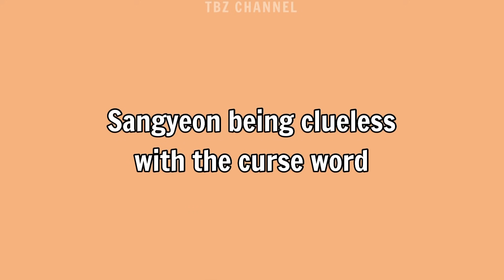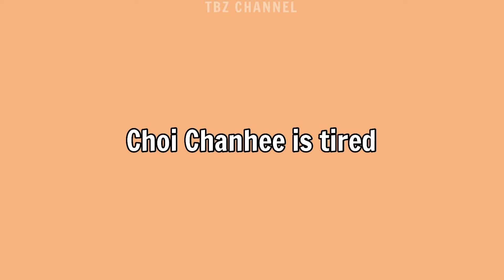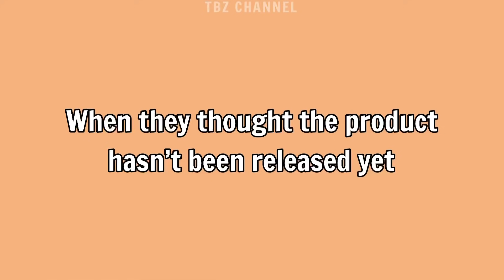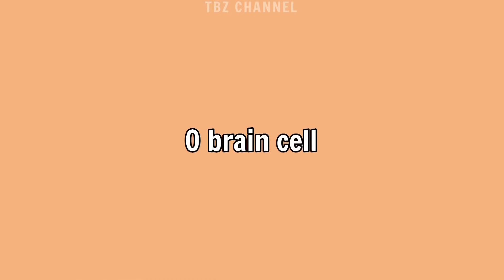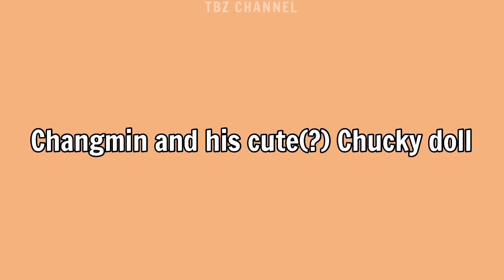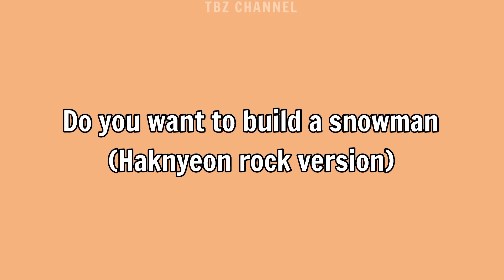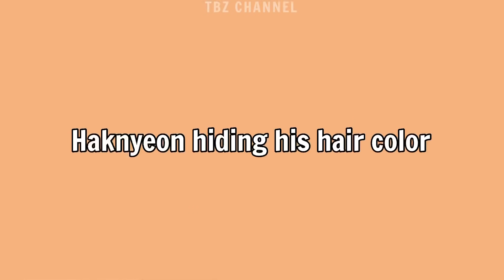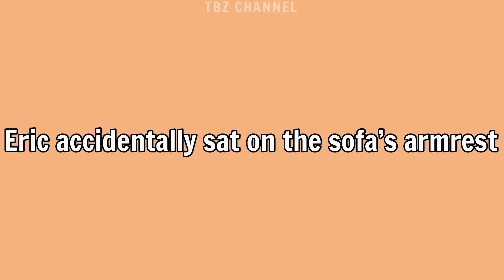THE BOYZ VLIVE funny moments that will make you die laughing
The Boyz are one of the funniest Kpop groups to exist I swear 🤣🤣

Please support THE BOYZ’ comeback and stream Thrill Ride 🎢